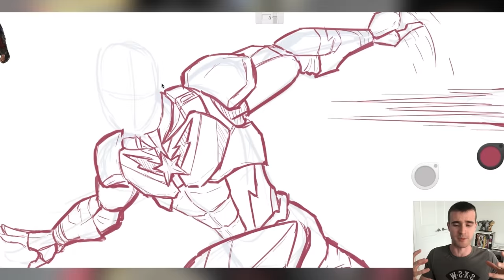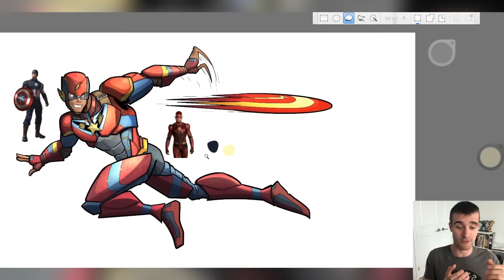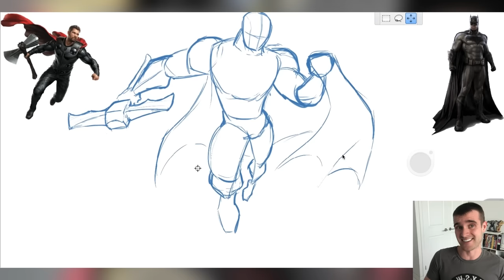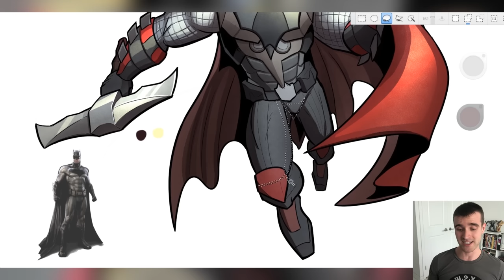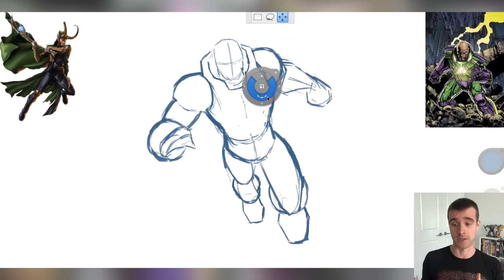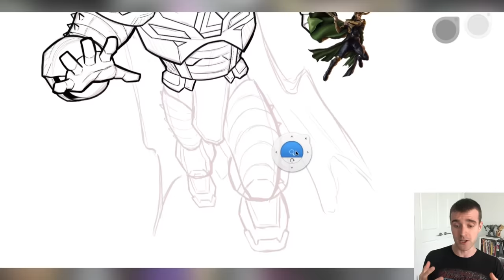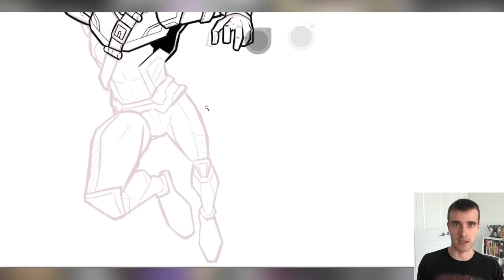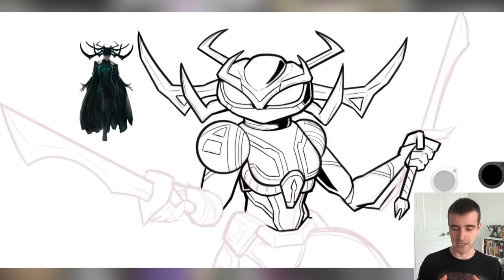50+ Weird MARVEL x DC Comics Fusions?! (Stories & Speedpaint)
This is one of my longest running series and now you can witness it with most of the mid video interruptions and stuff cut out, I think. In it I fuse Spiderman and Batman Villains, Avengers and Justice League characters, X-men and Teen Titans characters and so much more!

Hope you all enjoy: Over 50 Weird MARVEL x DC Comics Fusions?! (Stories & Speedpaint)

00:00 - Introduction
00:38 - Flash x Captain America
03:59 - Wonder Woman x Black Panther
07:13 - Batman x Thor
11:08 - Superman x Scarlet Witch
14:58 - Lex Luthro x Loki
18:21 - Deathstroke x Thanos
22:56 - Black Manta x Hela
25:08 - Darkseid x Kilmonger
29:24 - Captain Boomerang x Rocket Raccoon
32:22 - Deadshot x Gamora
35:11 - King Shark x Drax
37:34 - Harley Quinn x Starlord
40:30 - El Diablo x Groot
43:37 - Batman x Spiderman
47:56 - Joker x Carnage
52:11 - Bane x Venom
56:49 - Robin x Cyclops
59:10 - Cyborg x Colossus
01:02:47 - Raven x Storm
01:05:51 - Beast Boy x Wolverine
01:09:32 - Starfire x Jean Grey
01:12:39 - Terra x Magneto
01:15:45 - Cinderblock x Juggernaut
01:18:35 - Mammoth x Sabertooth
01:21:34 - Jynx x Lady Deathstrike
01:25:15 - Blackfire x Mystique
01:28:57 - Aquaman x Hulk
01:32:28 - Green Lantern x Iron Man
01:37:19 - Captain Marvel x Martian Manhunter
01:40:50 - Shazam/Captain Marvel x Doctor Strange
01:43:55 - Cheetah x Doctor Doom
01:46:54 - Poison Ivy x Doctor Octopus
01:50:25 - Black Adam x Dormommu
01:53:10 - Sinestro x Ultron
01:55:55 - Blue Beetle x Falcon
01:59:20 - Kid Flash x Winter Soldier
02:02:57 - Red Hood x Miles Morales Spiderman
02:06:16 - Black Canary x Daredevil
02:09:30 - Clayface x Electro
02:14:11 - Mr Freeze x Green Goblin
02:17:44 - Killer Croc x Rhino
02:21:01 - Riddler x Black Cat
02:24:29 - Spider-Bat Night of the Six
02:37:38 - Swamp Thing x Hit Monkey
02:40:44 - Doomsday x Galactus
02:44:49 - Hawkgirl x Moon Knight
02:49:06 - Batman Beyond x Spider-man 2099
02:54:00 - Catwoman x Spider-Gwen
02:57:13 - Man Bat x Morbius
03:00:57 - Scarecrow x Scorpion
03:05:29 - Two Face x Kingpin
03:09:34 - Outro & Positive Note